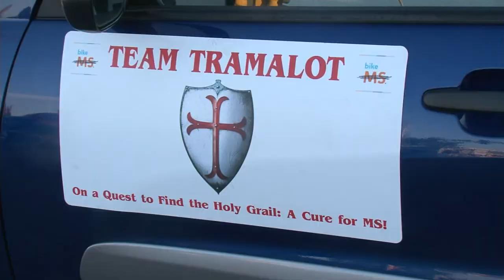Community Spotlight MS Bike Tram - Lakeland News at Ten - July 23, 2012